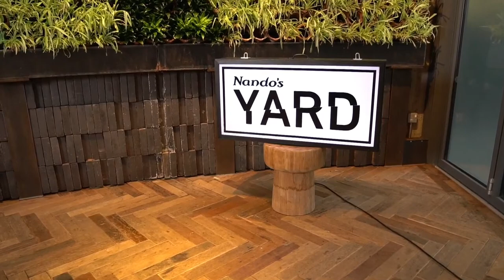Harry Crane (Nottingham) | Live from Nando's Yard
Harry Crane is a 21 year old rapper hailing from North West London. Gaining inspiration from artists such as and he has formulated his own unique sound which is prevalent across his music.
Two recent singles 'Run It' and 'Own League' have been received well and gained respectable numbers, with latest single 'No Time', the punchy and no nonsense single, is his latest work from his upcoming Album.